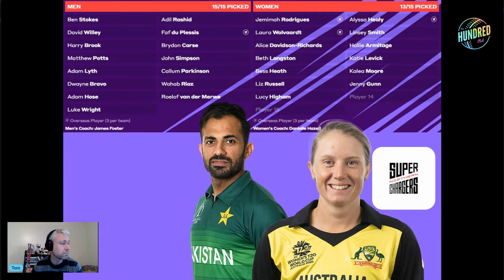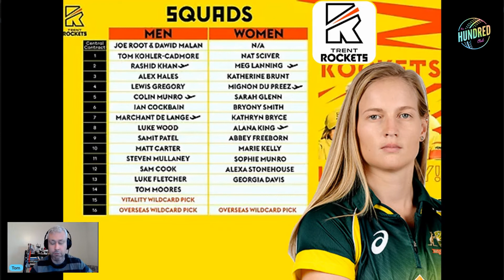Draft RESULTS! | POLLARD #1 | LANNING, McGRATH, KERR join the women | The Hundred Club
The results for The Hundred 2022 draft are in... and there are some really odd picks!

Kieron Pollard is the #1 pick for the men, joining Dre Russell and Sunil Narine in the top pay bracket... but how much will they play given the Windies schedule in August?

Domestic players like Joe Clarke, Liam Dawson, Tom Kohler-Cadmore, Tom Banton and Laurie Evans did well too, suggesting once again that the best 'ABILITY' is 'availABILITY'.

Is that why some of the best talent like Babar Azam, David Warner and Mitch Marsh were not signed? Or will they be picked up as Overseas Wildcard picks?

This is The Hundred Club: a community for fans of short format cricket.